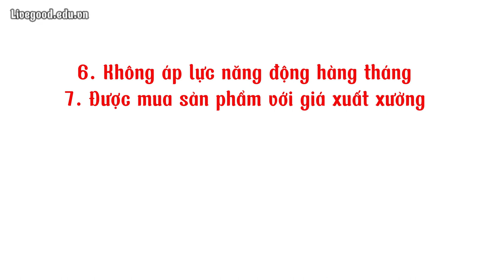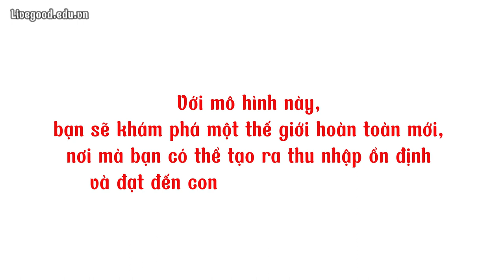11 ưu điểm của Livegood bạn cần biết - Nguyễn Quang Huy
11 ưu điểm của Livegood bạn cần biết - Nguyễn Quang Huy

• Công ty LiveGood là công ty phát triển nhanh nhất trong nghành với 400,000 thành viên chỉ sau 6 tháng. Công ty cung cấp sản phẩm với giá gốc và giúp cơ hội kinh doanh để bạn có thể kiếm được 2000$/tháng mà không cần bán hàng, không cần tuyển dụng.

✅ Giữ chỗ miễn phí

O-O-O
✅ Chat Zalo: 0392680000